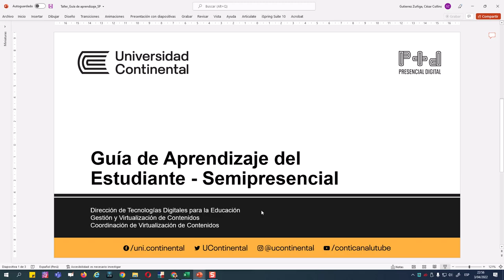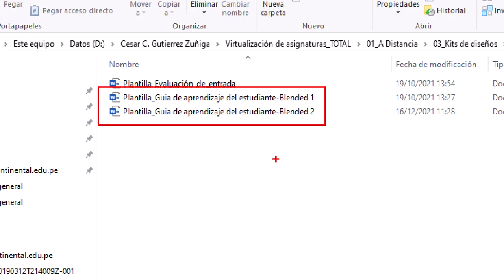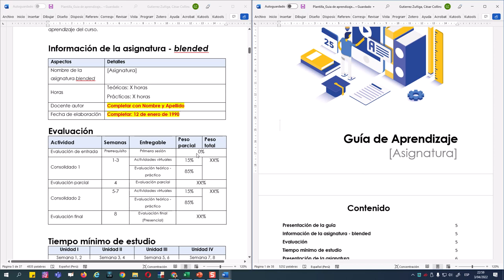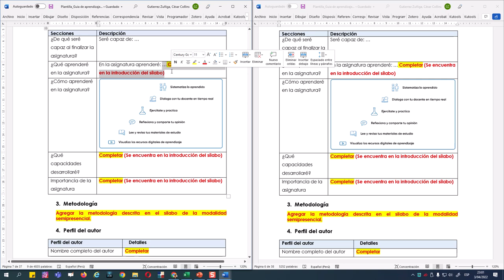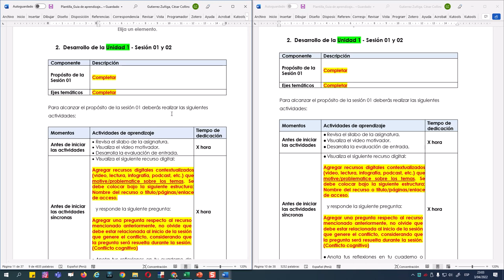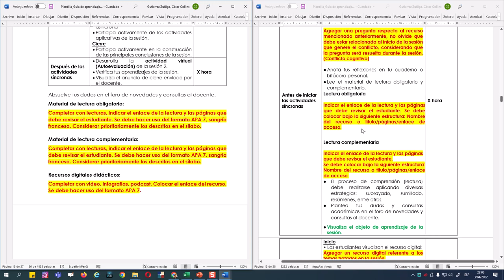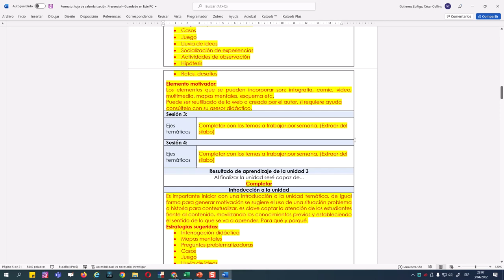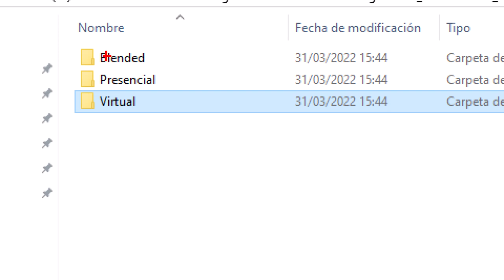Tutorial Guía de aprendizaje Semipresencial